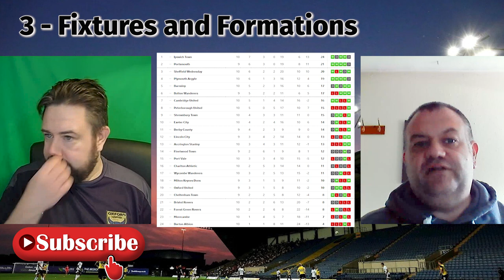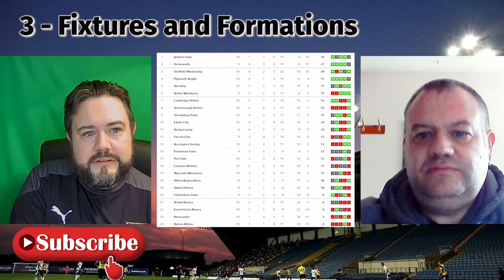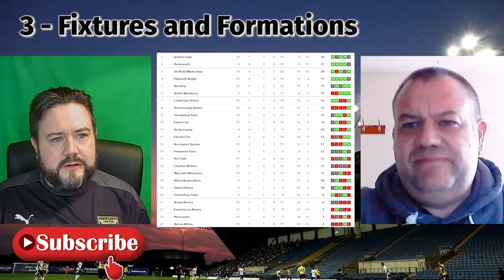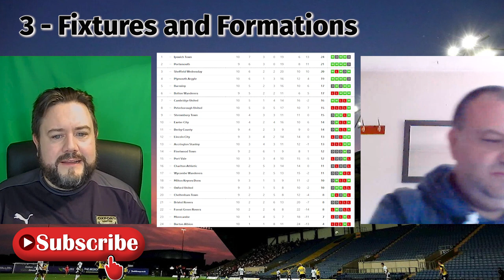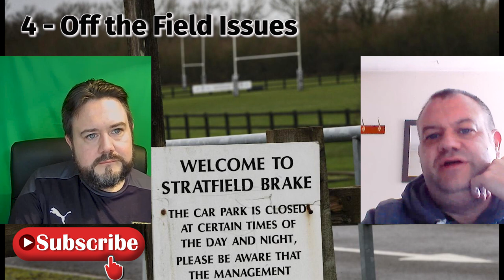So Far So TERRIBLE | Oxford United | Season So Far | WHAT'S GOING WRONG!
It's fair to say that it has been So Far So Terrible for Oxford this season. WHAT'S GOING WRONG! Well Ian is joined by a very Special guest where they look at areas on the pitch, off the pitch and just in general have a good old moan about OUFC

The first place to start is the recruitment. Fans have all been a bit underwhelmed, and it's not so much who has come in, but its the lack of depth and failure to strengthen in key areas that has seen discontent with Karl Robinson and The Board. Sam Baldock, Josh Murphy and Yanic Wildschut are promising signings but are yet to kick a ball for Oxford Utd this season. Also, failure to utilise the loan market has left Oxford a little short.

Secondly, we look at the very strange Goal Keeper situation at OUFC. The yellows have found themselves in a position where Jack Stevens (their best GK) has gone on loan to Port Vale and we have been left with new signing Ed McGinty who is not ready, and Simon Eastwood who is past his best.

Thirdly, we actually look at results on the pitch and formations. The U's look a shadow of the attacking side they have been in recent years and the side looks slow, laborious and very disjointed. Injuries have hampered Karl Robinson's choices, but could he do anything different. Also we see who has impressed and who has disappointed.

Fourthly, we look off the field and address issues that have annoyed us. When your side is losing it is amazing the little things that annoy fans. The general silence from the owners regarding the new stadium and a take over that seems to have been going on for 3 years is concerning though.

Finally, we look at the man in the hot seat. We talk about Karl Robinson's pro's and con's and we speculate what might be the future for our beloved Oxford United.

Timestamps
0:00 - Introduction
1:20 - Recruitment
16:16 - GK Situation
23:13 - Fixtures and Formations
37:24 - Off the Field Issues
49:31 - Karl Robinson